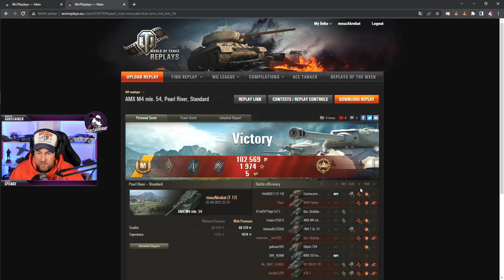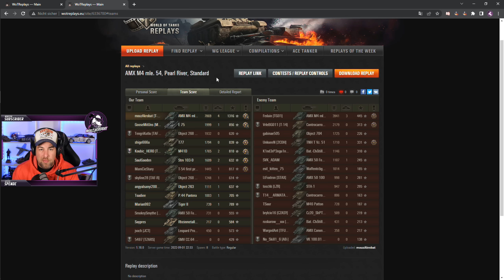Wenn die Gegner euch tot sehen wollen...um jeden Preis! [WoT - Gameplay - Deutsch]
In diesem Video habe ich euch 2 Replays im P43Ter und AMX M4 54 mitgebracht, in den die Situation ziemlich scheisse aussieht, aber die zeigen, dass es sich lohnt immer bis zum Letzten zu kämpfen. Viel Spaß!

Werbung
GAMERS ONLY macht Gaming Drinks, für
Energie und Fokus – mit oder ohne Koffein und IMMER zuckerfrei! Mit dem Code "MOUZ" sparst du jetzt 10% auf alles im Shop!